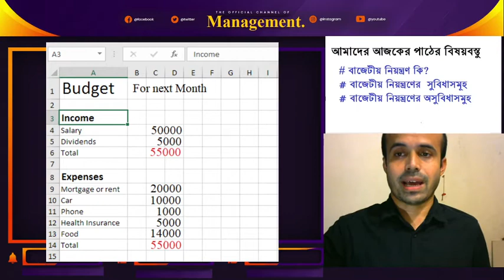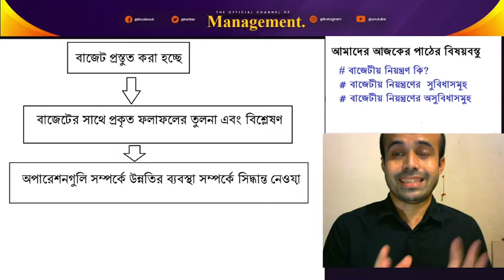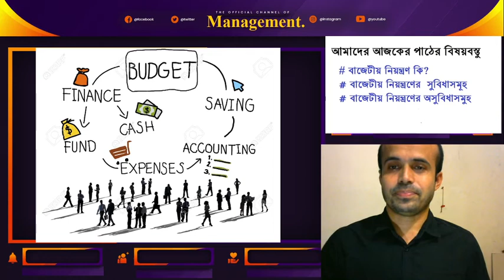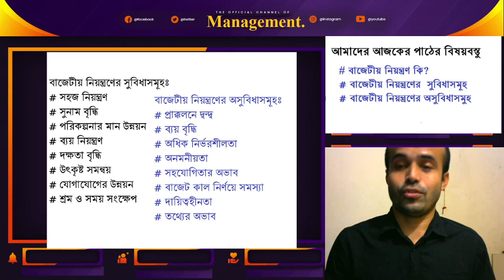বাজেটারী নিয়ন্ত্রণ ও এর সুবিধা- অসুবিধা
বই - ব্যবসায় সংগঠন ও ব্যবস্থাপনা
দ্বিতীয় পত্র - ব্যবস্থাপনা
অধ্যায় - ১০
অধ্যায় এর নাম - নিয়ন্ত্রণ
টপিক -  বাজেটারী নিয়ন্ত্রণ ও এর সুবিধা- অসুবিধা
প্রভাষক - বি, কে বিশ্বাস